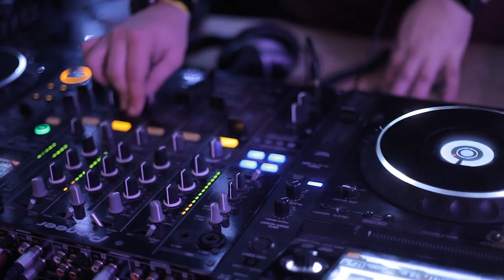Mode(Short ver)【YouTube Music】- Instrumental BGM [TV / radio / corporate VP / video works]